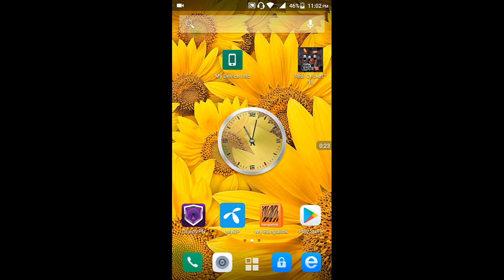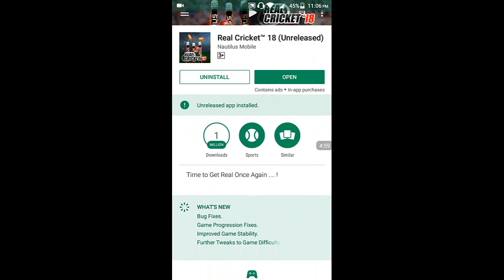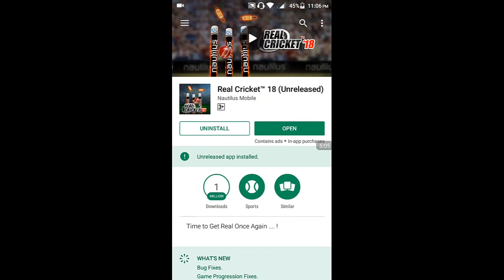Real Cricket games mobile Bangla | best Cricket game for mobile 2018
Real Cricket games mobile Bangla
 best Cricket game for mobile 2024
best free game for android phone
cricket games mobile phone

Thanks Your for watching this video and
Inside one.